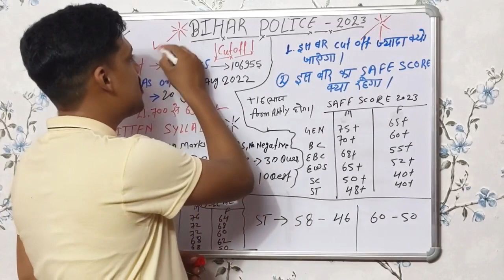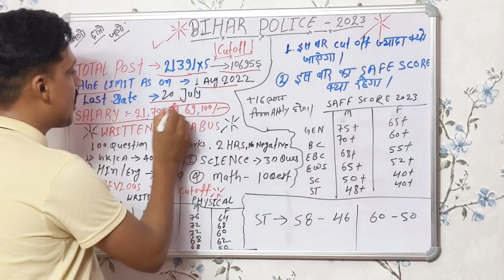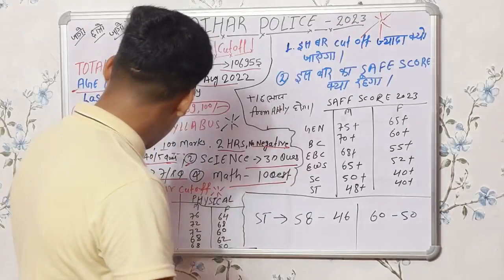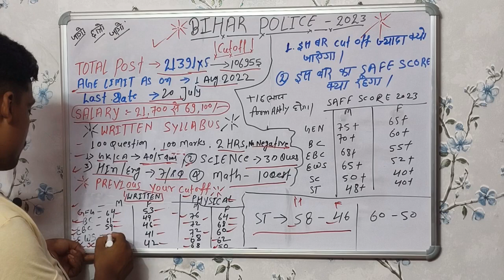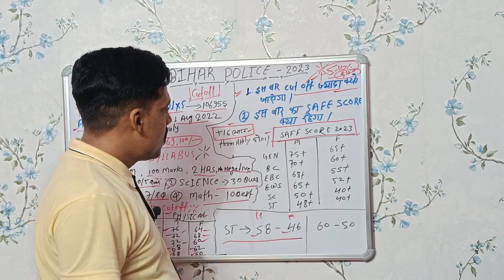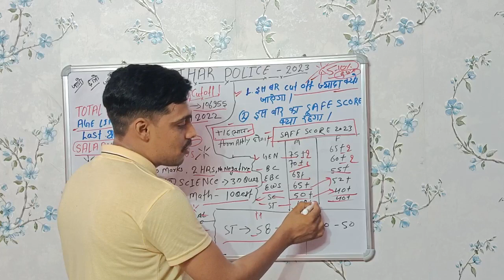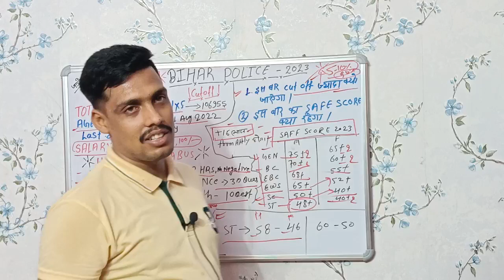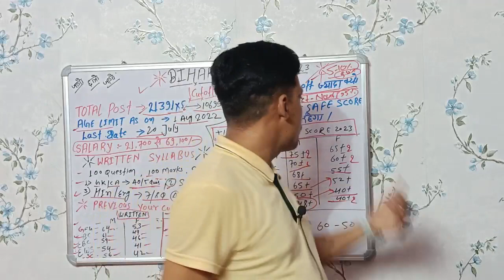Bihar police cutt off 2023।Written and physical merit cuttoff।csbc bihar police cutt off.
What is the last date for Bihar Police vacancy 2023?
बिहार पुलिस वैकेंसी 2023 की लास्ट डेट क्या है?
Who is eligible for Bihar Police vacancy 2023?
What is the application fee for Bihar Police 2023?

2023 में बिहार पुलिस की भर्ती कब आएगी?
बिहार पुलिस कांस्टेबल कितने प्रकार के होते हैं?
बिहार पुलिस में वजन कितना होना चाहिए?
बिहार पुलिस के लिए योग्यता क्या है?
बिहार पुलिस नोटिफिकेशन
bihar police notification
बिहार पुलिस कांस्टेबल भर्ती 2023
How long is the Bihar police exam?
What is the salary of Bihar Police Constable in training?
What is the basic pay of Bihar Police Constable?
What is the passing marks for Bihar Police Constable?

What is the physical test of Bihar Police Constable?
What is the training period of Bihar Police Constable?
Who is eligible for Bihar Police Constable 2023?
bihar police constable physical eligibility
bihar police constable physical test details
bihar police running time female
bihar police running time and distance
bihar police running marks
bihar police constable running time
What is the last date to apply for Bihar Police 2023?
What is the age relaxation for Bihar Police vacancy 2023?